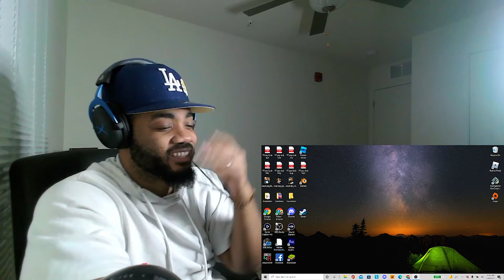Token - BOOM ft. JID | Reaction | Lyrical Exercise